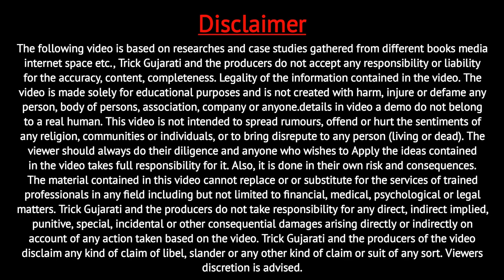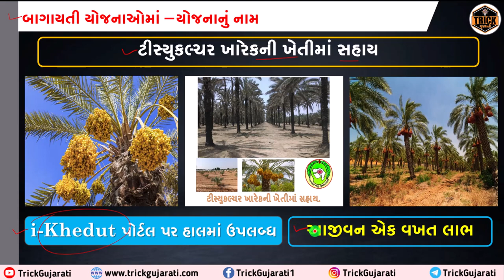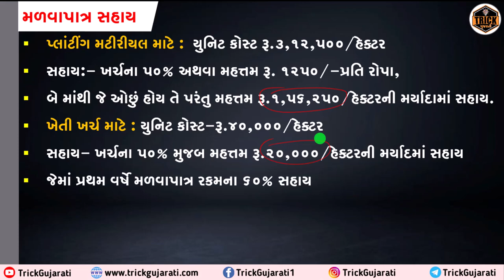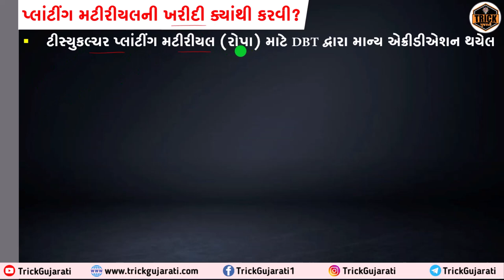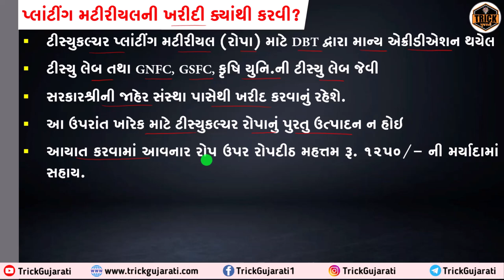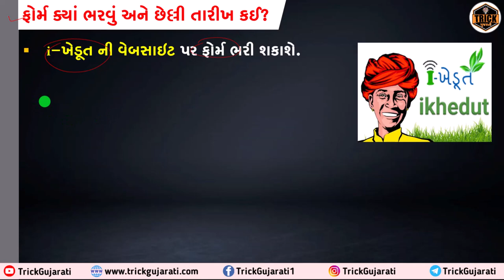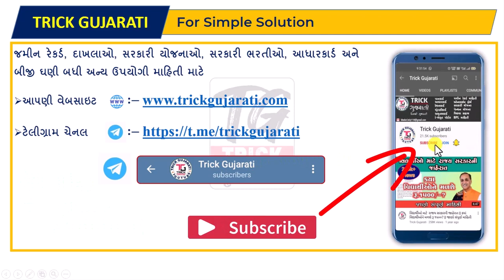ટીસ્યુકલ્ચર ખારેકની ખેતીમાં સહાય | ખારેકની ખેતી કરવા રૂ.176250 ની સહાય | Kharek ni Kheti mate Sahay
મિત્રો આ વિડયોમાં આઇ ખેડૂત પોર્ટલ પર ની બાગાયતી યોજના અંતર્ગત ખારેકની ખેતી કરવા માટે મળી રહેલ સહાય યોજના વિશે માહિતી આપવામાં આવેલી છે